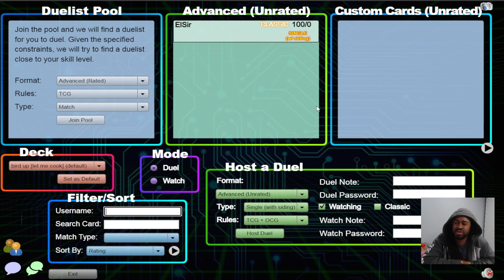DB Ladder Climbing #4: Tribrigade Lyrilusc vs Rikka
Trying to get to high rated DB with the only deck I know how to play, Tribrigade Lyrilusc. Watch me try to go over my plays and thought processes in real time.